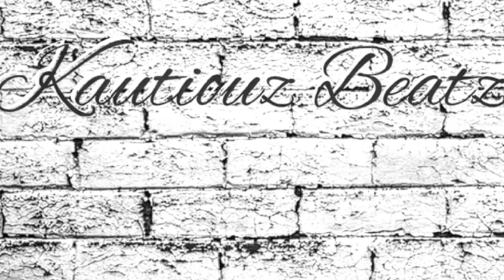[free] type beat "RIGHT TIMEZ"original trap type beat free rap beats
hip hop
r&b
smooth trap type beats
hard original trap instrumental for rappers
new sound
kautiouzbeatz
2019,2022 type beat,type beat 2021,2019 beat free, rylo rodriguez type beat